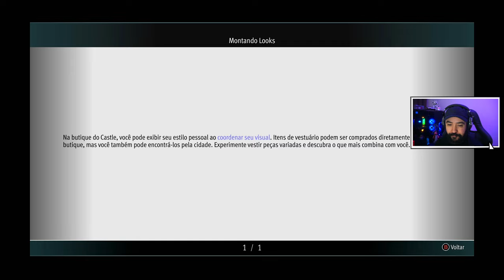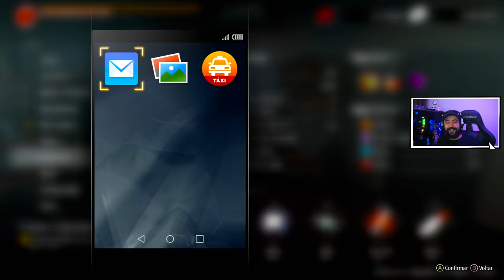LIKE A DRAGON: GAIDEN - #3 - Encontro com as Lendas no Coliseu - Legendado PT-BR